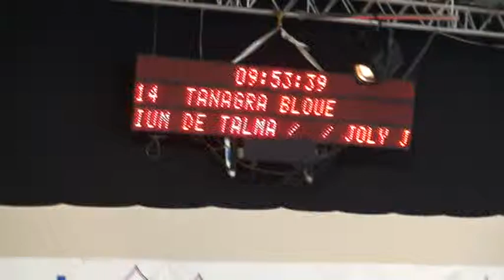♥ Tanagra Bloue- jumping horse by Opium de Talma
Tanagra Bloue, horse jumping by Opium de Talma (SF)  and  Volga de Canon by Joly Jumper.

♂  Opium de Talma (SF - gris - 1.66 m - 2002):

●      Perdormances:

●      Production: Entré au haras en 2006, il a demblée rencontré un fort succès auprès des éleveurs. Il a sailli 238 juments en 2006, 126 en 2007, 82 en 2008.